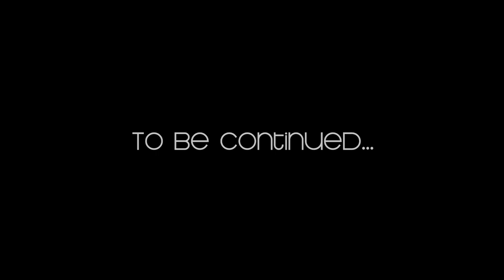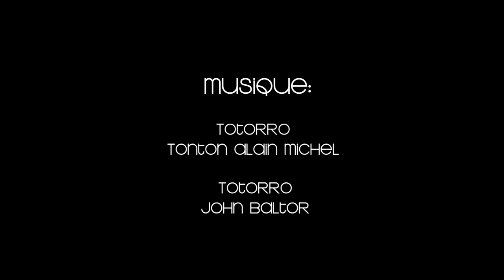Direction l'Asie en auto-stop. Ep9: Népal (partie3)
Direction l'Asie en auto-stop.
Episode 9: Kathmandu valley (partie2).

Neuvièmes épisodes de la web-série tournée pendant mon voyage en auto-stop jusqu'en Asie. Fin du trek dans la vallée de Kathmandu!